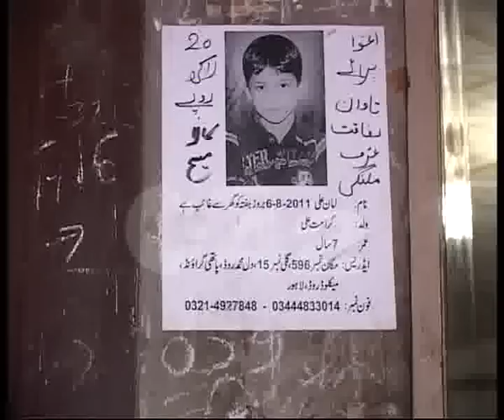Child Iman Murdered During Kidnap Dead Body Still Not Arrived Pkg By Irfan Malik City42.flv